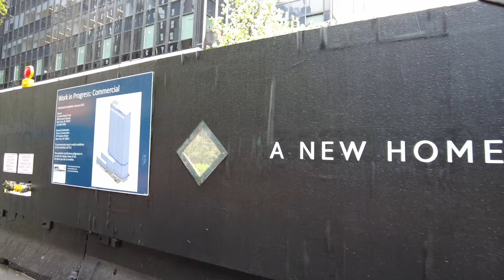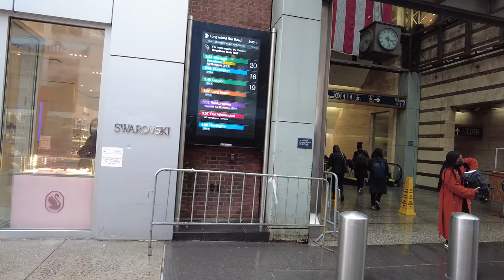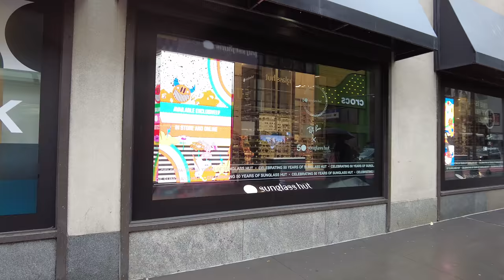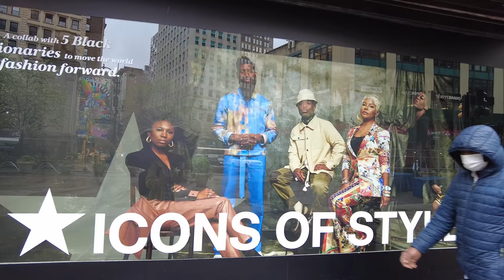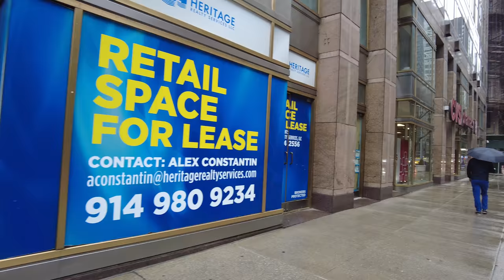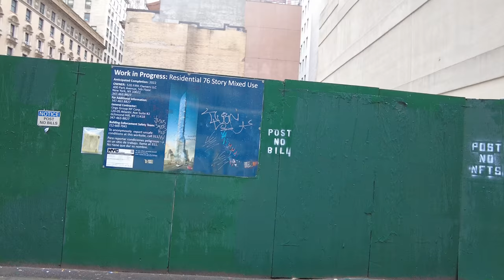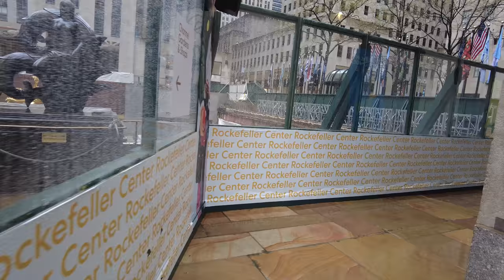Rainy Midtown Manhattan : Walking from B&H Photo Video to Uniqlo 5th Avenue (April 15, 2021)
I take a little stroll in Midtown Manhattan from B&H Photo Video to the Uniqlo 5th Avenue Flagship Store. There was some rain but nothing too heavy. What really surprised me were the changes along 34th Street, including the lack of a Uniqlo on 34th Street now.

💲 Support Me 💲

😀 Social 😀